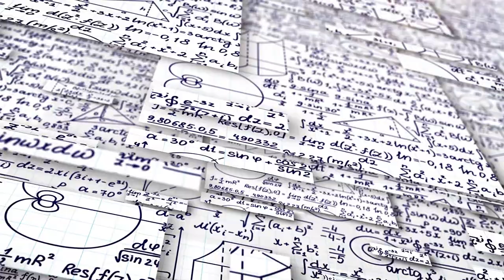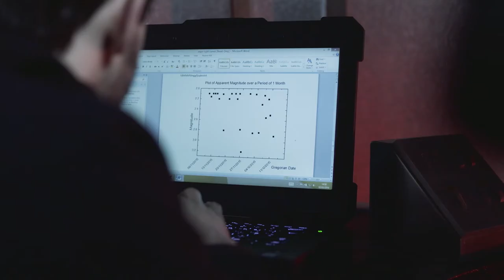Physics at York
Dr Emily Brunsden, Lecturer in Physics, shares a brief introduction into studying Physics at the University of York.